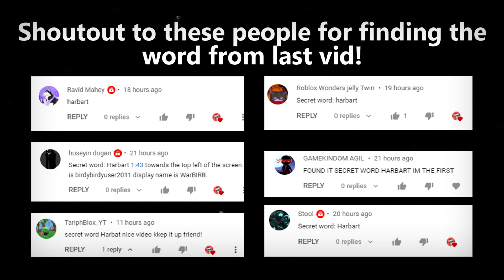I FUSED 3 HERBERT CAT AND THIS HAPPENED.... (Pet Simulator X)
Cover Topics -
what happens when you fuse 3 herbert cats in pet sim x